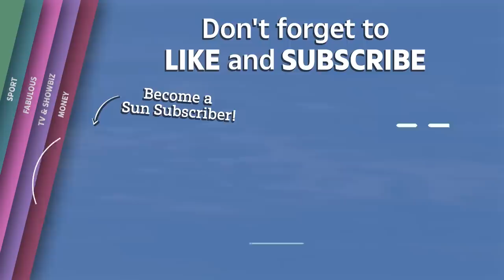Russian missile zooms over Kyiv before being shot down just in time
MOMENT Russian missile zooms over Kyiv before being shot down just in time.

Ukrainian air defence systems thwarted a Russian attack on Kyiv on Thursday (Dec. 29).

Anadolu Agency Video News (AAVN) camera captured the moments of that a Russian missile was intercepted by the Ukrainian air defence systems.

The Ukrainian authorities have not made a statement about the issue yet.